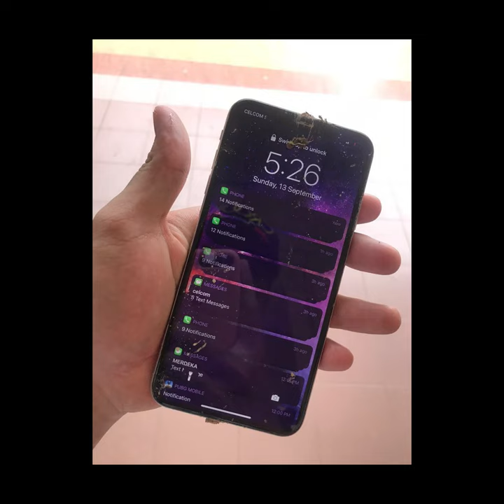Monkey Accidentally Captures Selfies on Stolen Phone in Malaysia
The mystery of who stole a man’s phone in Johor, Malaysia, on September 12 was not hard to solve when the owner discovered a vast trove of selfie photographs and videos of the culprit – a mischievous macaque monkey.

Muhammad Zackrydz bin Mohd Rodzi owns the phone that was stolen, and originally posted the photos and videos to Twitter. The photos show the wide range of footage the monkey photographer captured. There are multiple “selfies, photos of trees and other foliage” on the phone, Rodzi said.

This video also shows photos of the phone after the monkey had it. The phone is covered in mud, the screen protector was peeled off, and Rodzi had many missed messages.

Rodzi told Storyful he went to sleep and when he woke up he realized his phone was missing. He searched under his bed and saw what he thought was his phone, but when he grabbed it, only the phone case remained. He asked his family if they had seen it, but had no luck.

He told Storyful he was starting to get suspicious and thought someone had stolen his phone.

“There’s no sign of robbery or something because everything is fine and my family have seen nothing, the only thing in my mind was maybe it’s some kind of sorcery or something,” he said.

He said he tried calling his phone for two days but there was no trace.

After his dad told him he had seen a monkey around, he and his brother decided to try looking in the backyard. His brother called the phone, and he heard it ringing near the trees behind his home.

When he examined the phone, he found a gallery full of the photos and videos the monkey had captured.

“There are photos, slo-mos, timelapse, portrait and everything,” Rodzi said.